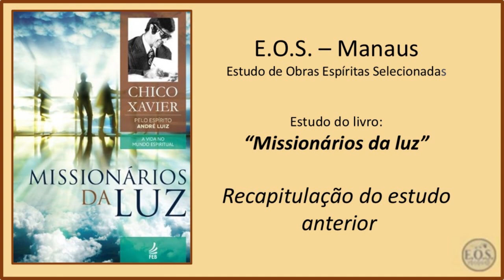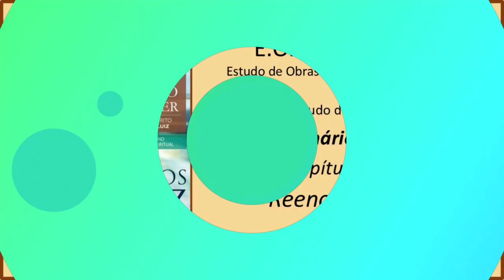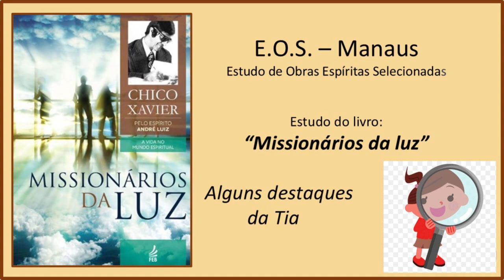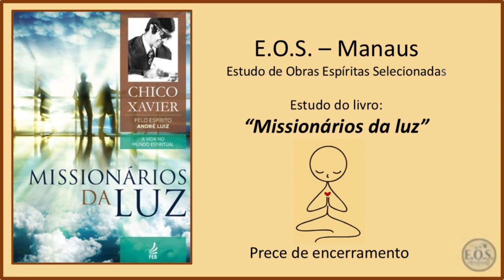Missionários da Luz - Estudo 112 - Capítulo 13: Reencarnação (parte 20)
Estudo do livro "Missionários da Luz”, da autoria do Espírito André Luiz, psicografado por Francisco Cândido Xavier no ano de 1945. É o terceiro livro da coleção “A vida no mundo espiritual”, publicada pela FEB. O estudo é feito pelo grupo E.O.S. Manaus  (Estudos de Obras Espíritas Selecionadas) e se iniciou em 01/04/2022.

Com psicografia de Francisco Cândido Xavier, os 20 capítulos que compõem "Missionários da Luz" apresentam os mistérios da reencarnação e todo o trabalho dos encarregados de conduzir o processo de renascimento. Nesta obra, André Luiz ensina que a Providência Divina sempre concede ao homem  novos campos de trabalho, por meio da renovação incessante da vida pela reencarnação.

Neste estudo, gravado no dia 17/09/2024, demos continuidade a leitura do Capítulo 13: Reencarnação (parte 20).